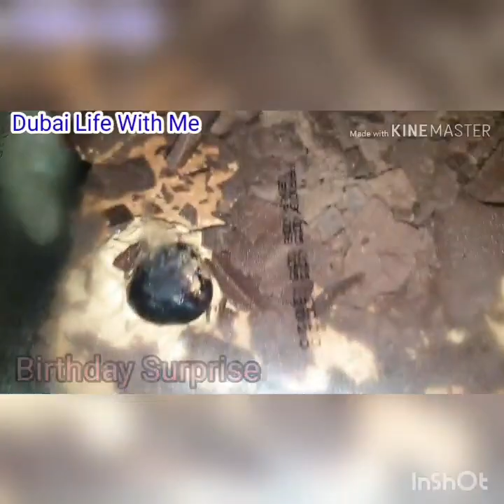Birthday Surprise | birthday present | Diamond |Birthday Surprise Ideas | Birthday My Love | Janam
vlogging pakistanivlogger Birthday Surprise | birthday present | Diamond |Birthday Surprise Ideas | Birthday My Love | Janam | Janam Din

Hello Friends Today I Am So Happy My Birthday Surprise So Beautiful Diamond Pendant Thanks My Love My Life Mt Hubby I Love U So Much I Am So Lucky
10 birthday surprise gift ideas
new car birthday suprise
salon hisa care birthday surprise
birthday surprise ideas for husband
Babbel